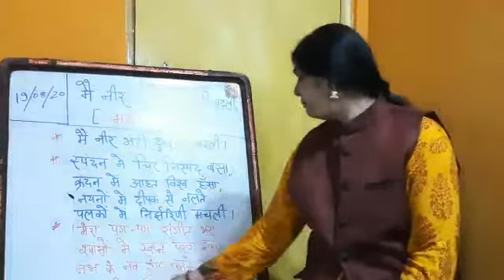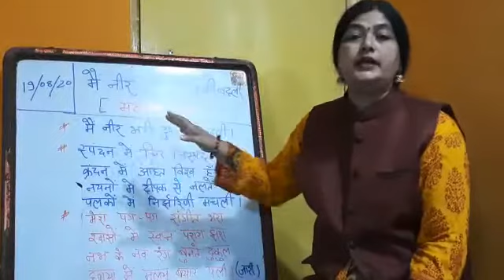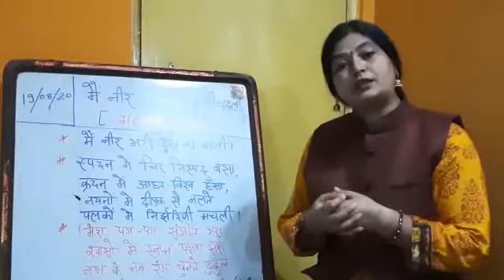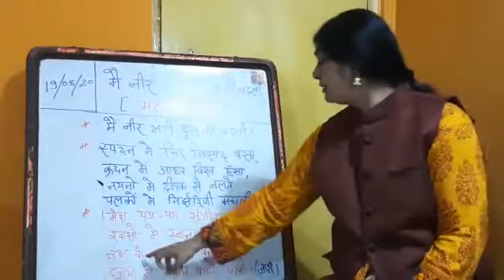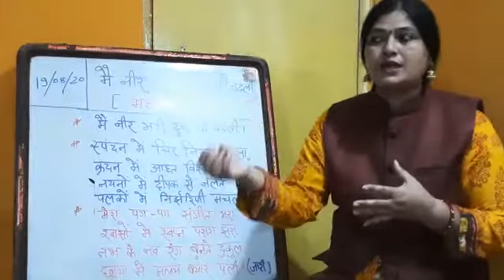मैं नीर भारी दुःख की बदली (Part I)/UG Hindi honours-Sem III/by Dr. Kalyani Kabir